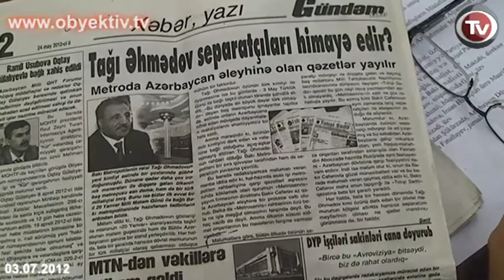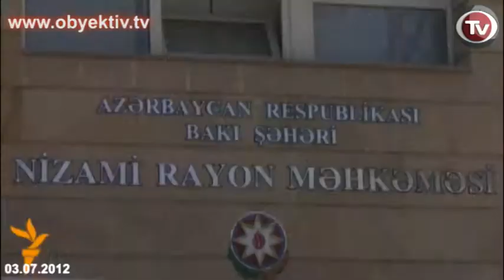HİLAL MƏMMƏDOVLA BAĞLI PREZİDENT İLHAM ƏLİYEVƏ MÜRACİƏT EDİLİB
"Tolışi sado" qəzetinin baş redaktoru Hilal Məmmədovun həbsi hüquq-mühafizə orqanlarının görünməmiş özbaşınalığıdır. Bu gün Reportyorların Azadlıq və Təhlükəsizlik İnstitutunun Media Mərkəzində keçirilən mətbuat konfransının leytmotivi belə olub.
Baş redaktorun həyat yoldaşı Bahar Məmmədova bildirib ki, axtarış aparanların vəhşiliyindən və özbaşınalığından şoka düşüb. Onun sözlərinə görə, 25 nəfər içəri girərək mənzilin altını üstünə çeviriblər. Sonra bildiriblər ki, H.Məmmədovun pencəyinin cibindən içində narkotik maddə olan bükülü tapılıb.
"Səhər mən ərzaq almaq üçün pul götürəndə pencəyin cibinə baxmışdım. Bu barədə axtarış aparanlara bildirəndə onlardan biri dedi: "Nə olsun, biz özümüz qoya bilmərik bəyəm?" Mən onların  bu cür həyasızlığından şoka düşmüşdüm", - Məmmədova bildirib. Axtarış sanksiya təqdim olunmadan aparılıb.
Hilal Məmmədovun hüquqlarını müdafiə komitəsinin rəhbəri Rafiq Cəlilov hesab edir ki, H.Məmmədovun həbsinə hazırlıq iki ay qabaq başlanıb. Onun sözlərinə görə, mayın 25 və 26-da "Gündəm xəbər" qəzetində dərc edilən məqalədə bildirilib ki, "Tolışi sado" separatizmlə məşğul olur. "Əslində qəzet bir ildən artıqdır ki, çıxmır. Onun sözlərinə görə,  iyunun 9-da Talış Mədəniyyət Mərkəzinin Masallı rayonunun Mahmudavar kəndində keçirdiyi toplantı Məmmədovun həbsini sürətləndirib. Belə ki, toplantıda "Tolışi sado" qəzetinin bərpası qərara alınıb.
 R.Cəlilovun fikrincə, Hilal Məmmədovun həbsinə onun internetə yerləşdirdiyi "Tı kto takoy, davay do svidaniya" klipi səbəb ola bilər. O, istisna etmir ki, bu klipin Azərbaycana "Eurovision"dan daha çox şöhrət gətirməsi barədə H.Məmmədovun dedikləri prezidentin xanımı Mehriban Əliyevanın acığına gəlib və bu da fəalın təqib edilməsinə səbəb olub.
Vəkil Ramiz Məmmədov bildirib ki, indiyədək H.Məmmədovdan qan analizi götürülməyib. Eyni zamanda istintaq tələsik olaraq "aşkar edilmiş" maddənin kimyəvi ekspertizasını aparıb və onun heroin olduğunu müəyyən edib.
O həmçinin bildirib ki, H.Məmmədov  saxlanılarkən fiziki təzyiqlərə məruz qalıb. Bədənində zorakılıq izləri var. Nizami Rayon Prokurorluğu istintaq aparır. H.Məmmədovun hüquqlarını Müdafiə Komitəsi prezident İlham Əliyevə müraciət edərək fəalın həbsinə münasibət bildirməsini xahiş edib. Müraciət müəllifləri 40-dan çox tanınmış siyasətçi, alim, ictimai xadim, ziyalı, jurnalistdir. Komitə həm Azərbaycanda, həm də xaricdə H.Məmmədovun hüquqlarının müdafiəsi ilə bağlı kampaniyanı davam  etdirmək niyyətindədir.
Xatırladaq ki, "Talişi sədo" qəzetinin baş redaktoru Hilal Məmmədov bu il iyunun 21-də saxlanılıb. Onun haqqında  Nizami Rayon Polis İdarəsində Cinayət Məcəlləsinin 234.4.3-cü  (Qanunsuz olaraq külli miqdarda narkotik vasitələri, psixotrop maddələri və ya onların prekursorlarını hazırlama, istehsal etmə, əldə etmə, saxlama) maddəsi ilə cinayət işi açılıb. İyunun 22-də Nizami rayon məhkəməsi onun barəsində 3 aylıq həbs qəti-imkan tədbiri seçib. Bu maddə ilə Hilal Məmmədovu əmlakı müsadirə olunmaqla 5 ildən 12 ilə qədər həbs cəzası gözləyir.